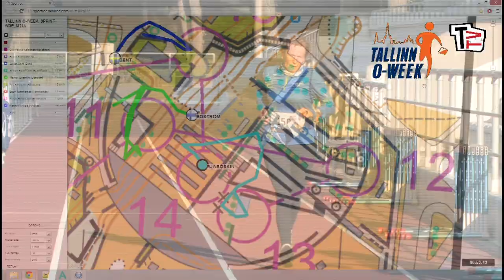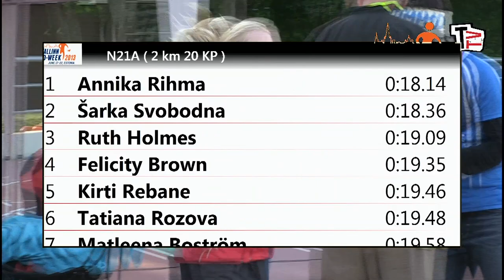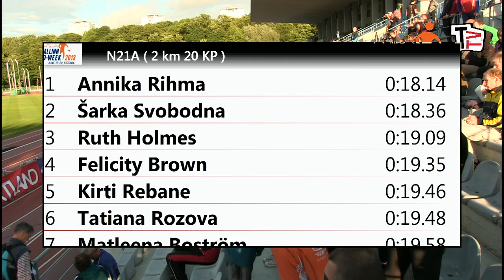Tallinn O-nädal 1. päeva võistluse otseülekanne Kadriorust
Tallinna orienteerumisnädal on spordiüritus, kus terve nädala ulatuses on iga päev võimalik saada täisväärtuslikku orienteerumiselamust. Kuue päeva jooksul saab osaleda kahel fantastilisel päevakul ning neljal suurepärase maastikuga võistlusel. Nii esmaspäeval, kui ka reedel jagatakse põhiklassis maailma edetabeli punkte ning kolmapäeval on võimalik võtta Tallinna ilusast vanalinnast maksimum: õhtune vanalinna jooks ja öine pubiralli. O-nädala lõpetab juba 9. korda toimuv legendaarne 100 kontrollpunkti jooks. lisainfo

Otseülekande Tipikas.TV meeskond:
Joel Kivi - režii
Taavi Lüütsepp - graafik/tehnik
Silver Eensaar - gps/informaator
Maria Vita - operaator
Merili Eeron - operaator
Fred Rusanov - operaator/telepunkt